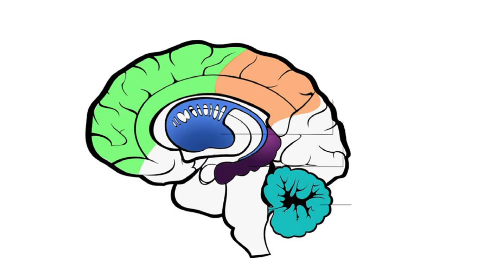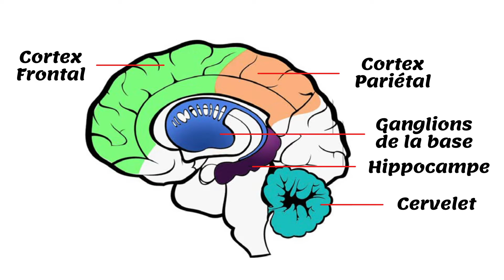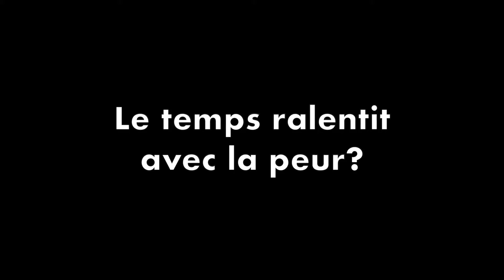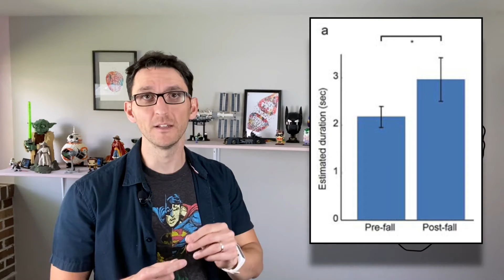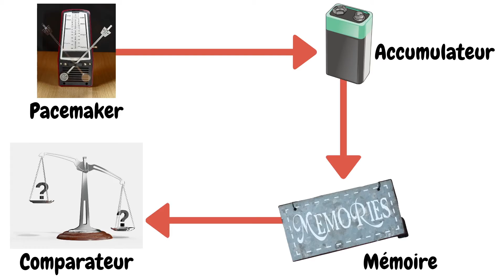Pourquoi le temps passe vite (ou pas) ? ⏱ Comment le cerveau fabrique le présent...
Comment le cerveau perçoit le temps qui passe ? Pourquoi est-que le temps semble passer plus vite quand on vieillit ? Est-ce que la perception du temps ralentit vraiment quand on a peur ?

Dans cette vidéo, vous trouverez les réponses à ces questions, et vous allez aussi découvrir quelques illusions temporelles qui risquent de vous surprendre... J'espère que vous êtes prêts, et surtout que vous n'allez pas trouver le temps trop long ! 😁

0:00 Intro
1:14 Les temps de nos vies
3:24 Illusions temporelles
9:46 Le temps ralentit avec la peur?
11:18 Le temps passe plus vite en vieillissant?
13:35 Juste une (ou deux) théories...
📓 Publications scientifiques
Eagleman DM. Human time perception and its illusions. Curr Opin Neurobiol. 2008;18(2):131-136. doi:10.1016/j.conb.2008.06.002

Fontes R, Ribeiro J, Gupta DS, et al. Time Perception Mechanisms at Central Nervous System. Neurol Int. 2016;8(1):5939. Published 2016 Apr 1. doi:10.4081/ni.2016.5939

Heron J, Hotchkiss J, Aaen-Stockdale C, Roach NW, Whitaker D. A neural hierarchy for illusions of time: duration adaptation precedes multisensory integration. J Vis. 2013;13(14):4. Published 2013 Dec 4. doi:10.1167/13.14.4

Ivry RB, Schlerf JE. Dedicated and intrinsic models of time perception. Trends Cogn Sci. 2008 Jul;12(7):273-80. doi: 10.1016/j.tics.2008.04.002. Epub 2008 Jun 6. PMID: 18539519; PMCID: PMC4335014.

Krekelberg B. Saccadic suppression. Curr Biol. 2010 Mar 9;20(5):R228-9. doi: 10.1016/j.cub.2009.12.018. PMID: 20219169.

Merchant H, de Lafuente V. Introduction to the neurobiology of interval timing. Adv Exp Med Biol. 2014;829:1-13. doi: 10.1007/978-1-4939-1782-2_1. PMID: 25358702.

Lemlich R. Subjective Acceleration of Time with Aging. Perceptual and Motor Skills. 1975;41(1):235-238. doi:10.2466/pms.1975.41.1.235

Rao, S., Mayer, A., & Harrington, D. (2001). The evolution of brain activation during temporal processing. Nature Neuroscience, 4, 317-323.

Stetson C, Fiesta MP, Eagleman DM (2007) Does Time Really Slow Down during a Frightening Event?. PLOS ONE 2(12): e1295.

Terao Y, Honma M, Asahara Y, Tokushige S-i, Furubayashi T, Miyazaki T, Inomata-Terada S, Uchibori A, Miyagawa S, Ichikawa Y, Chiba A, Ugawa Y and Suzuki M (2021) Time Distortion in Parkinsonism. Front. Neurosci. 15:648814. doi: 10.3389/fnins.2021.648814

Sophie Fayolle. Perception du temps et émotions chez l’adulte et l’enfant : étude des mécanismes.
Psychologie. Université Clermont Auvergne, 2017. Français. .NNT : 2017CLFAL018..

🔎 Autres sources
Saccadic masking

🎵 Musiques & Sons
iMovie Library